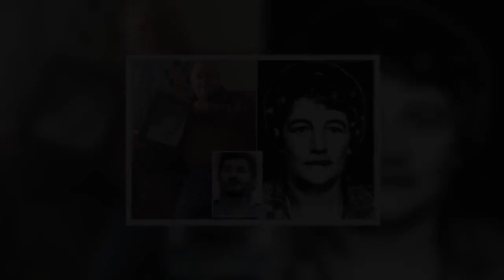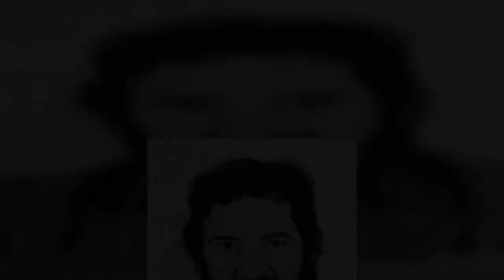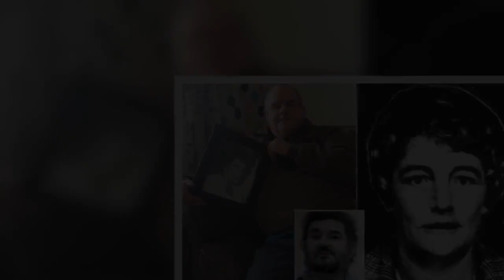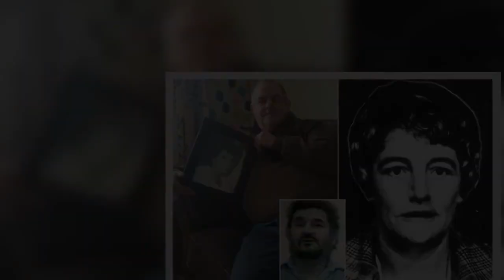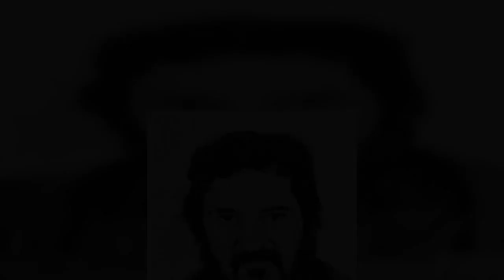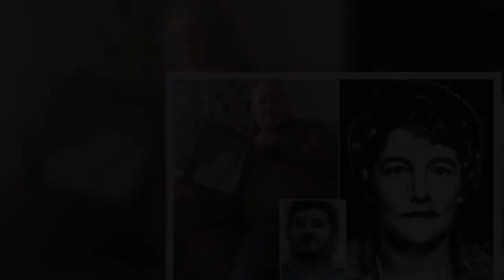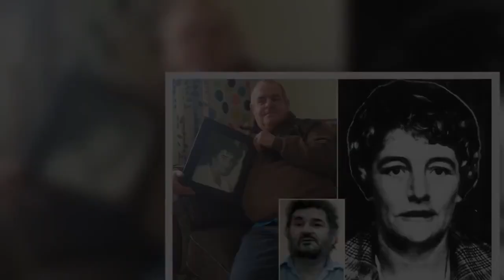Yorkshire Ripper's warped love for wife Sonia that lasted until the day he died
Peter Sutcliffe met the love of his life Sonia in a Bradford pub in 1966 when he was working as a gravedigger.  They wed in 1974, and he remained obsessed with her to his dying day, still naming her as his next of kin.  And even although she divorced the serial killer in 1994 and remarried in 1997, her former brother-in-law, Carl Sutcliffe, expects it will be Sonia who arranges the funeral. She is also expected to inherit her former husband’s possessions.  Carl told how his older brother remained totally obsessed and “in love” with Sonia, even after he was locked up and she had moved on and remarried.  When Sonia’s mother died, Sutcliffe asked Carl to attend the funeral as his representative. Carl tells how when he went back to Sonia and Sutcliffe’s former marital home for the wake, he was shown a room full of bizarre artwork.   He told the Mirror: “Sonia said to me, ‘Oooh, come and see this room’. She took me upstairs and there’s a room full of paintings Peter had done. One with their heads on.  “Peter’s head was on top of a soldier and she was a woman in full dress. They were battle scenes some of them, Battle of Waterloo, that sort of period.  “If you looked Sonia’s head was on one of them and Peter’s on the other.  “He used to love to paint.”  Sonia never sold their marital home in Manningham, Bradford, despite not living there. The house they bought in 1977 for £16,000 is now worth around £250,000 but, should Sonia sell it, Sutcliffe’s share could go to benefit the victims’ families.  Sonia returns to the semi-detached house to quietly tend the garden.   The daughter of Ukrainian and Polish refugees, Sonia Szurma first met Sutcliffe at a pub disco in the Royal Standard in Bradford’s red light district in 1966. A year later they were engaged. They married on August 10, 1974, and Carl said his brother was totally smitten by his new wife.  But less than a year later, lorry driver Sutcliffe picked up a hammer and began attacking women, two in Keighley and one in Halifax.  A year later he murdered his first victim Wilma McCann, a 28-year-old mother-of-four.  When Sutcliffe was finally arrested and unmasked as the serial killer in 1981, Sonia stood by him. When she first saw him at Dewsbury police station after he was arrested, Sonia asked: “What on earth is going on Peter?” He replied: “It’s me, luv. I’m the Yorkshire Ripper. I killed all those women.” To which she apparently replied: “What on earth did you do that for, Peter?”  Journalist Sheron Boyle yesterday told of Sonia’s words on learning her husband was the killer, tweeting that she had said: “Oh Peter, how could you. Even a sparrow has a right to life.”  Sonia has never given an interview, but she was quoted in the Sheffield Star by a reporter who had chatted with her during the trial.   She allegedly told him: “Of course I am standing by him. I wouldn’t have attended the trial otherwise.”  As she arrived at the Old Bailey, Sonia would crouch on the floor of a taxi, but said: “It was w